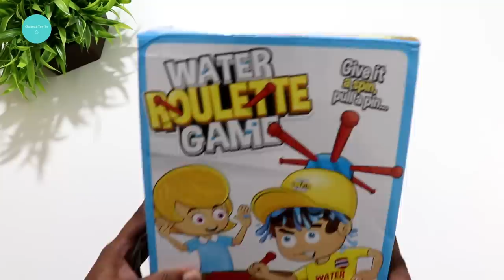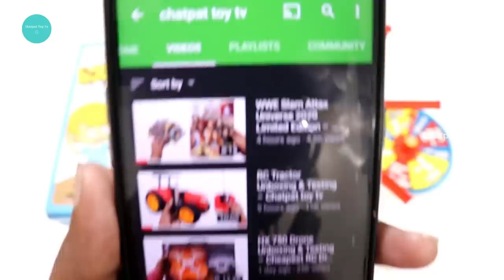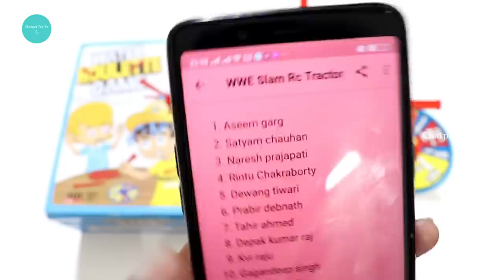Wet Head Game Challenge Unboxing & Testing – Chatpat toy tv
Try to soak the person wearing the water filled hat
Play this hilarious game again and again
One set includes wet head hat water container, water container plug 8 rods and spinner